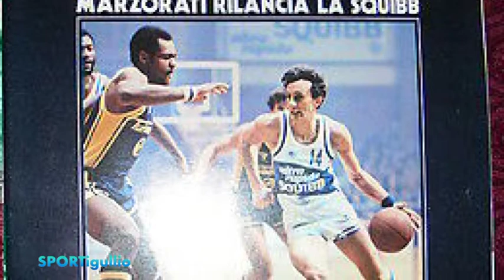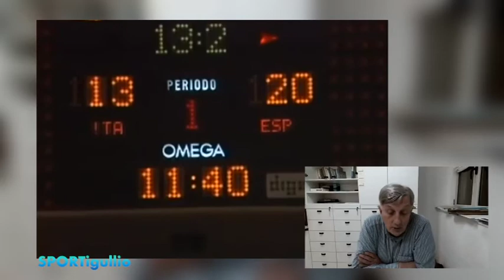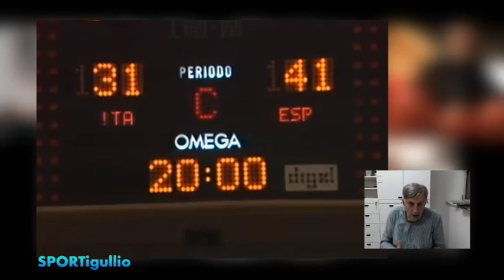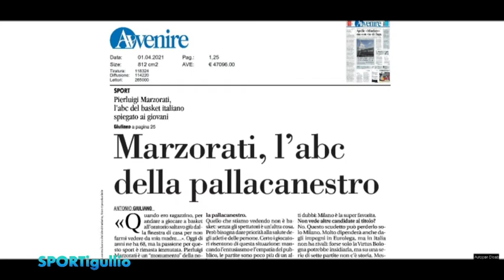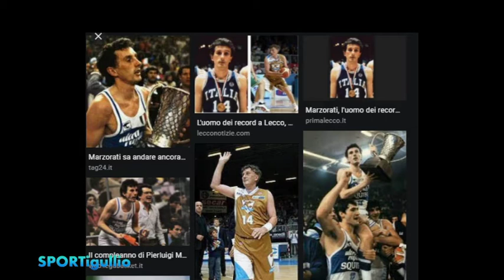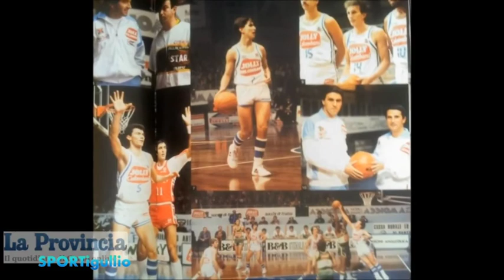SporTigullio - 1° aprile 2021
L'ex cestista bandiera della pallacanestro Cantù, Pierluigi Marzorati, ospite della puntata di SporTigullio. Dall'oratorio parrocchiale alla nazionale di basket, la storia di un campione.